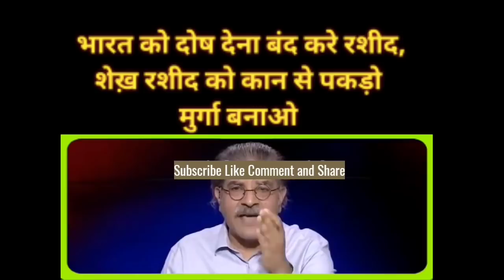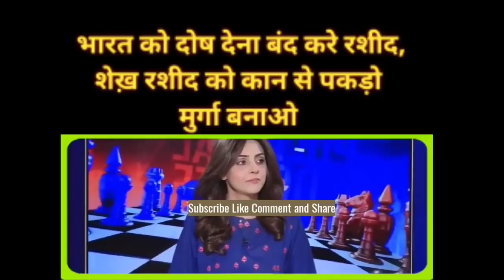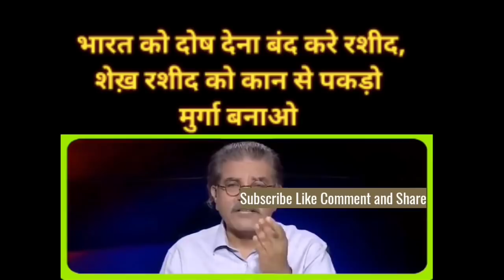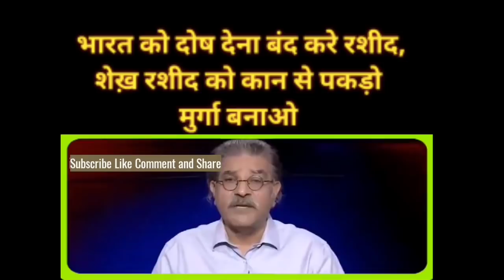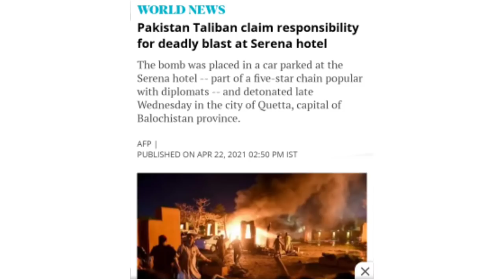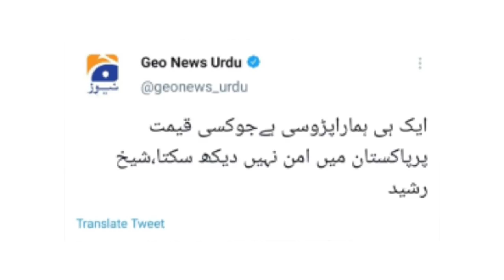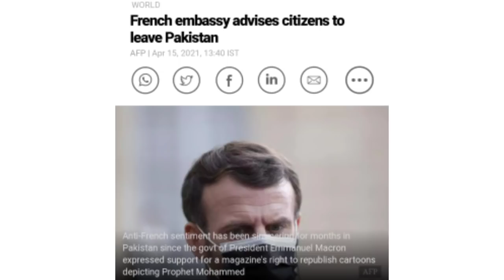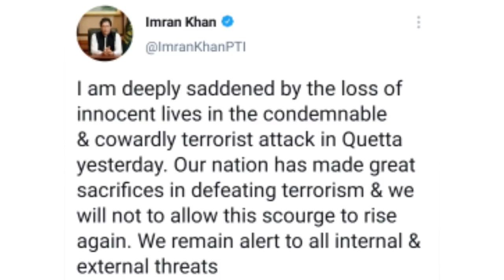शेख़ रशीद के कान पकड़ कर मुर्गा बना दो ll YHK HAYAAT